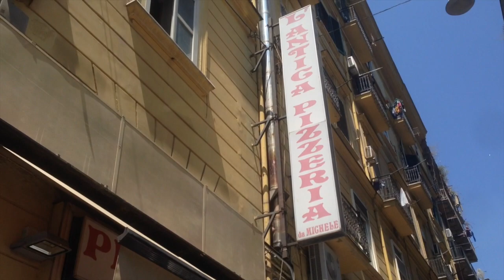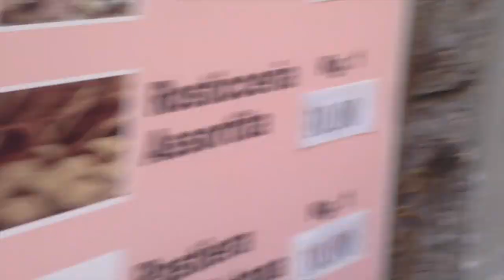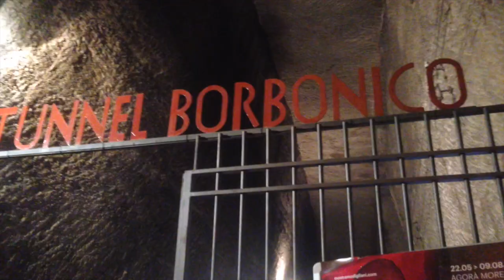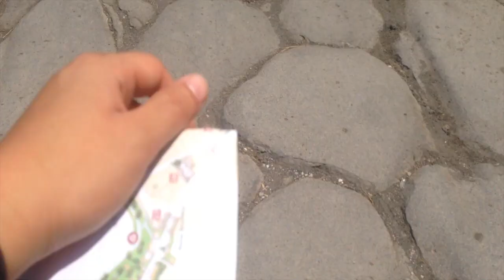Week 18: Part 1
Part 1 of my travels to Portici, Naples, Pompeii, Mt. Vesuvius, the Amalfi Coast and Sorrento.